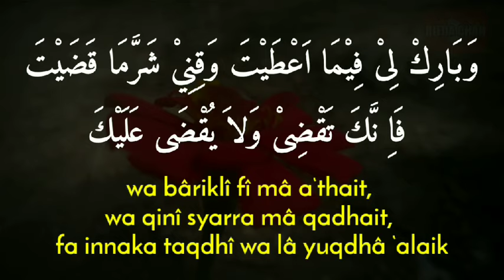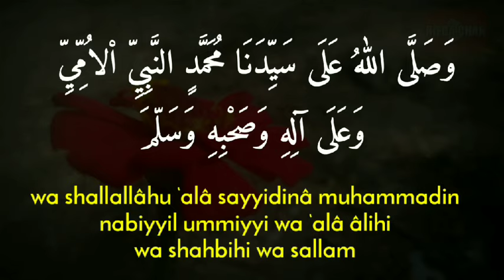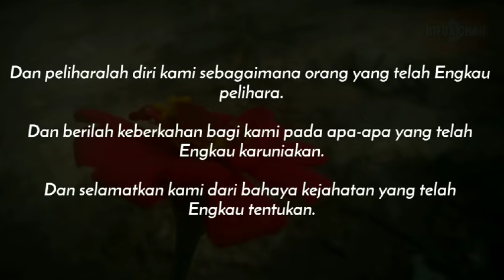allahummahdini fiman hadait wa aafinii fiman afait, Doa Qunut Arab Latin dan Arti Terjemahannya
Bismillaahirrahmaanirrahiim..

Wa bihii nasta'iinu alaa umuurid dunyaa wa diin

Assholaatu wa Salaamu 'alaa ashrofil ambiyaa'i wal mursalin qa 'alaa alihii wa shohbihi ajma'in..

Sahabat yang dirahmati Allah..

Pada kesempatan kali ini akan kami sampaikan bunyi bacaan doa qunut yang biasa dibaca ketika melaksanakan sholat subuh.

Adapun bunyi bacaannya adalah:

اَللّهُمَّ اهْدِنِىْ فِيْمَنْ هَدَيْتَ وَعَافِنِى فِيْمَنْ عَافَيْتَ وَتَوَلَّنِىْ فِيْمَنْ تَوَلَّيْتَ وَبَارِكْ لِىْ فِيْمَا اَعْطَيْتَ وَقِنِيْ شَرَّمَا قَضَيْتَ فَاِ نَّكَ تَقْضِىْ وَلاَ يُقْضَى عَلَيْكَ وَاِ نَّهُ لاَ يَذِلُّ مَنْ وَالَيْتَ وَلاَ يَعِزُّ مَنْ عَادَيْتَ تَبَارَكْتَ رَبَّنَا وَتَعَالَيْتَ فَلَكَ الْحَمْدُ عَلَى مَا قَضَيْتَ وَاَسْتَغْفِرُكَ وَاَتُوْبُ اِلَيْكَ وَصَلَّى اللهُ عَلَى سَيِّدَنَا مُحَمَّدٍ النَّبِيِّ اْلاُمِّيِّ وَعَلَى آلِهِ وَصَحْبِهِ وَسَلَّمَ

Bacaan doa qunut latin:

"Allahummahdini fî man hadait, wa ‘âfini fî man ‘âfait, wa tawallanî fî man tawallait, wa bâriklî fî mâ a‘thait, wa qinî syarra mâ qadhait, fa innaka taqdhî wa lâ yuqdhâ ‘alaik, wa innahû lâ yazillu man wâlait, wa lâ ya‘izzu man ‘âdait, tabârakta rabbanâ wa ta‘âlait, fa lakal hamdu a’lâ mâ qadhait, wa astagfiruka wa atûbu ilaik, wa shallallâhu ‘alâ sayyidinâ muhammadin nabiyyil ummiyyi wa ‘alâ âlihi wa shahbihi wa sallam."

Artinya:

“Ya Allah, berilah petunjuk kepada kami sebagaimana orang-orang yang telah Engkau beri petunjuk.

Dan berilah kesehatan kepada kami sebagaimana mereka yang telah Engkau berikan kesehatan.

Dan peliharalah diri kami sebagaimana orang yang telah Engkau pelihara.

Dan berilah keberkahan bagi kami pada apa-apa yang telah Engkau karuniakan.

Dan selamatkan kami dari bahaya kejahatan yang telah Engkau tentukan.

Maka sesungguhnya Engkaulah yang menghukum dan bukan kena hukum.

Maka sesungguhnya tidak hina orang yang Engkau pimpin. Dan tidak mulia orang yang Engkau memusuhinya. Mahasuci Engkau wahai Rabb kami dan Maha tinggi.

Hanya untuk-Mu segala pujian atas segala yang telah Engkau tentukan.

Kami memohon ampun dari-Mu dan kami bertaubat kepada Engkau (dan semoga Allah) mencurahkan rahmat dan sejahtera ke atas junjungan kami Nabi Muhammad, keluarga, dan para sahabatnya”.

Demikianlah, bunyi bacaan doa qunut.

Semoga bermanfaat.. Akhirul kalam

Wabillaahi Taufiq wal Hidayah wal Inayah..

Terima Kasih